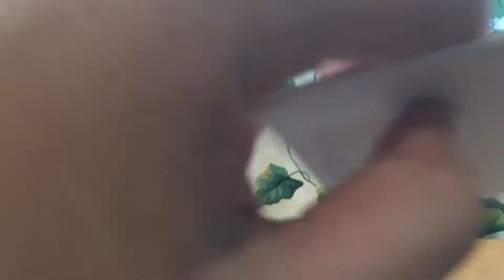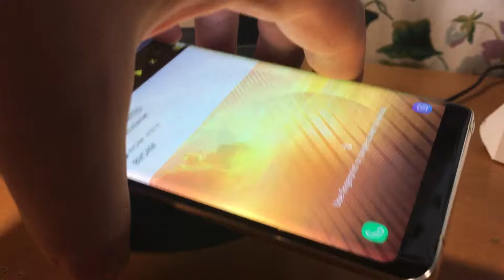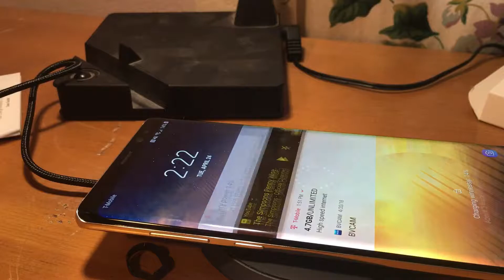RAVPOWER Fast Charge Wireless Charge Unboxing+First Impression